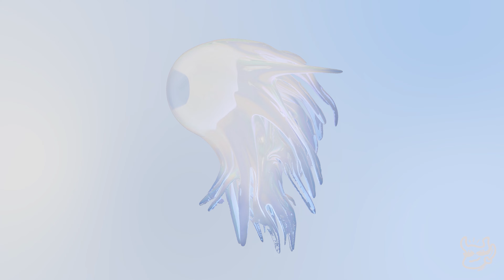Trash Dee - GONNOH *freestyle*// Dravish & Left Hand (Visualizer 4K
Gonnoh freestyle/// Trash Dee, VCC Left Hand, Dravish

Composer: Trash Dee, VCC Left Hand
Produce: Dravish
Visualizer collab: Middgette